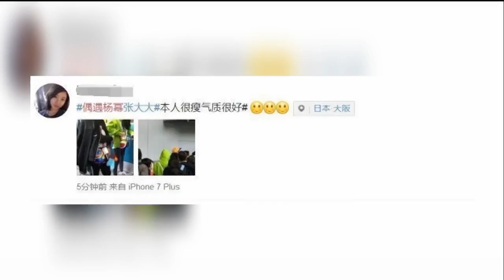网友日本偶遇杨幂张大大，两人同框杨幂绿色连帽外套格外抢镜！ -八卦娱乐